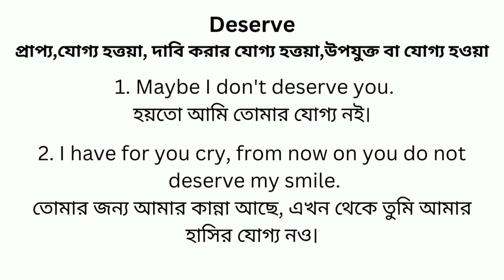Deserve Meaning In Bengali/Deserve শব্দের অর্থ বাংলা ভাষায়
Deserve Meaning In Bengali
Deserve শব্দের অর্থ বাংলা ভাষায়
Deserve Bangla Meaning